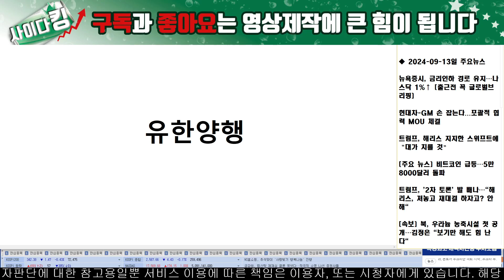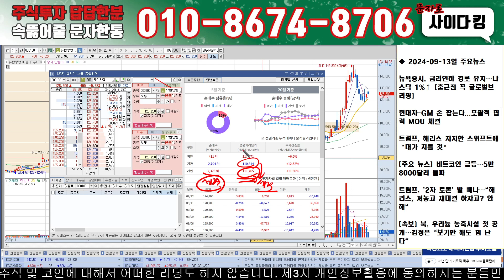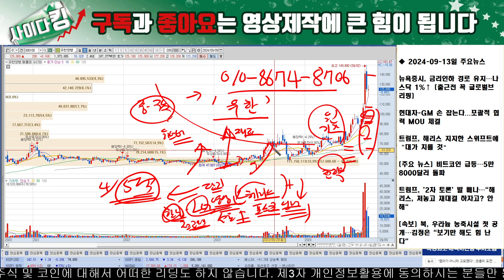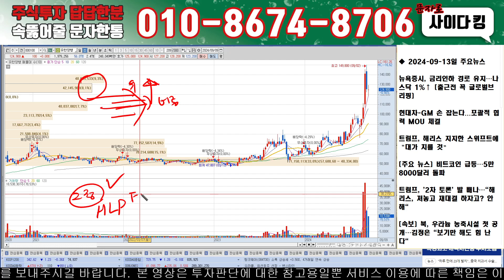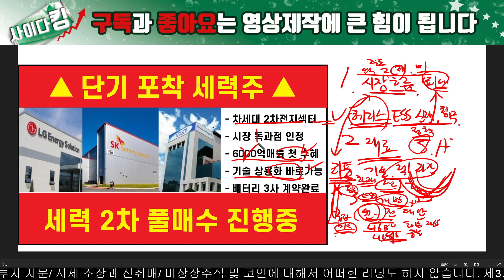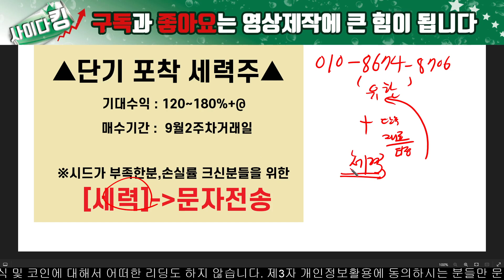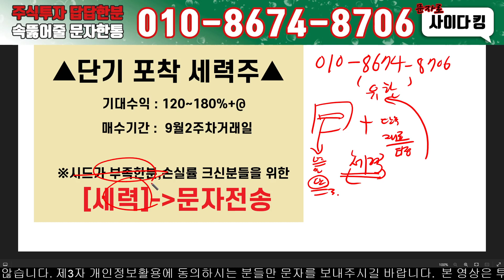[긴급대응]명절전 외인들의 매도세는 개미털기입니다!! 절대 한주도 빼았겨서는 안됩니다! 반드시 가져가야하는 이유 확인하세요!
안녕하세요. 거짓과 루머가 난무하는 주식시장 속 막힌속을 '뻥' 뚫어드리는 사이다킹입니다.

연혁
-S투자방송(前) 투자운용부 PB센터 팀장
-T경제연구소(前) 전략투자본부 부장
-H경제(前) 뉴스센터 국장
-P경제뉴스(前) 전략기획팀 부장
-A경제(前) 증권사업부 센터장

제발!! 이제는 돈 내고 가짜 뉴스와 루머에 속지 마십시오

15년 애널리스트 노하우와 현재도 운영중인 실전투자 능력으로 여러분의 묶인 체증을 뚫어내고 이를통해 실시간 수익 종목으로 막혀있는 계좌를 시원하게 뚫어 드리겠습니다.

사이다킹 '무료' 실시간 속보전략 운영방에서
가짜 뉴스는 빼고 실속 있는 탄산같은 정보를 매일 실시간으로 제공합니다

◆실시간속보 관련 종목공개 - 매수매도대응- AS(종목분석)

◆입장방법: 하단의 제 개인 핸드폰번호에 문자 "사이다"라고 보내주시면 순서에 따라 입장시켜 드립니다.

문자 주시는 분께 방송 중 말씀드린 신규 포착 세력주 대응 전략 보내드리오니 많은 성원 바랍니다.